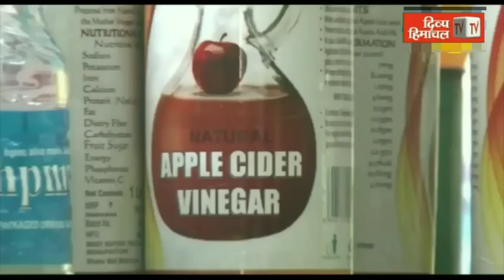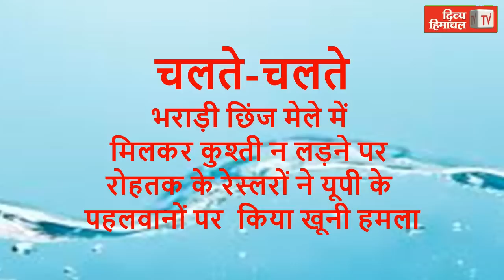Divya Himachal TV: न्यूज़ बुलेटिन : 29 मई 2022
HimachalNews:
divyahimachaltv
dhtv,tvnews
local news
divyahimachalgoodmorning
khabre ftafat
divyahimachalgoodafternoon